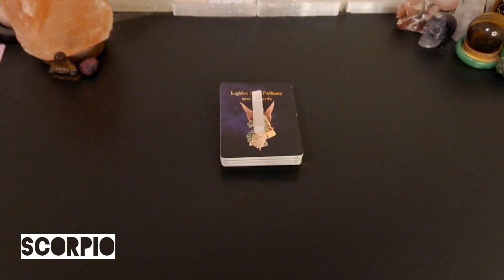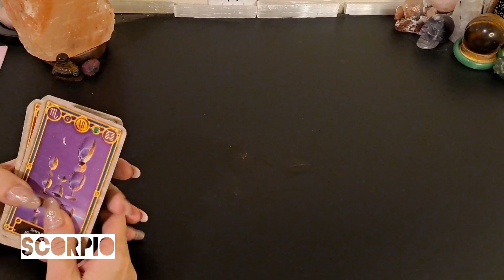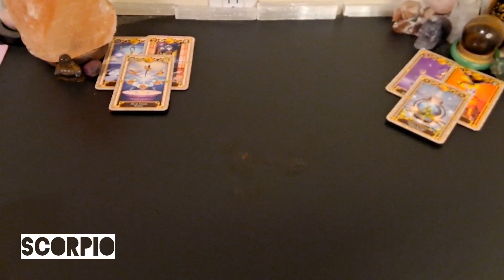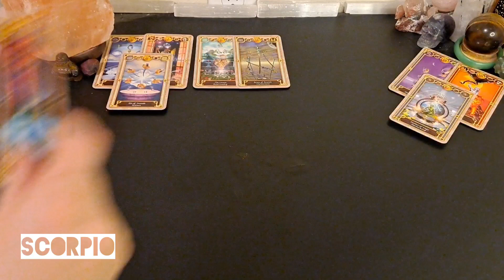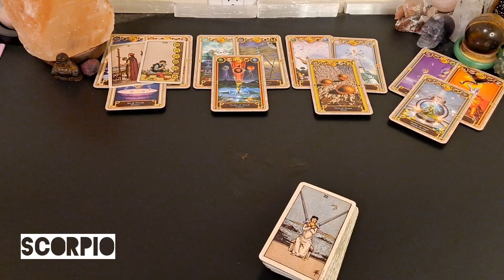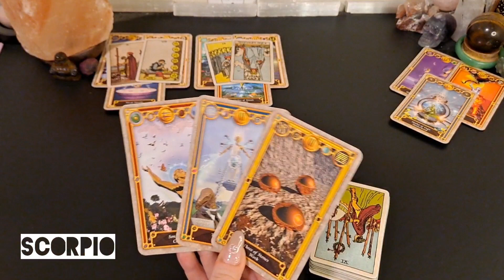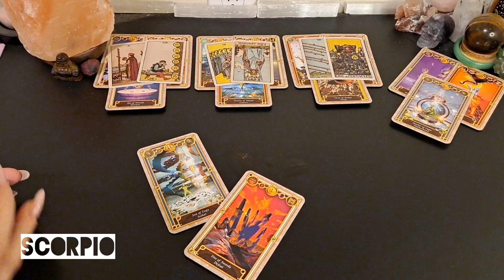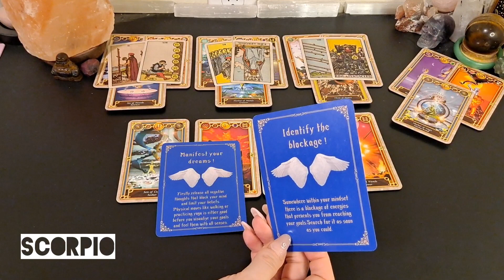♏️ Scorpio | At odds with a fire sign